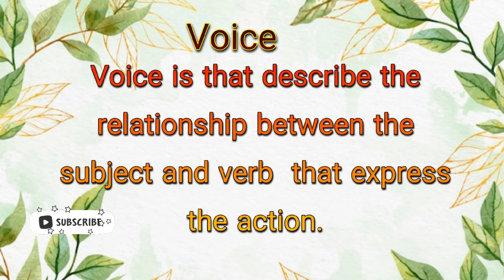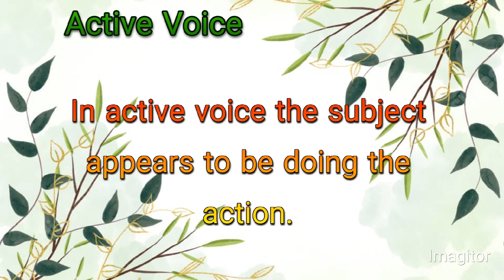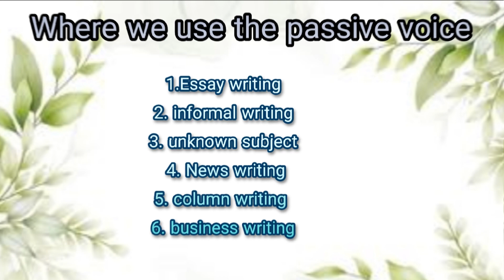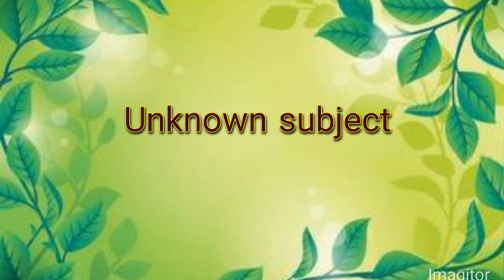Active voice and passive voice concept and definition| english grammar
The concept of passive voice is explained in this video. And it has been told how and where voices are used and why we are so important.